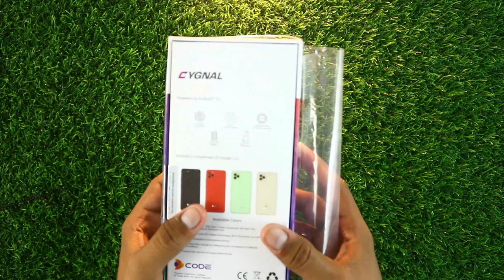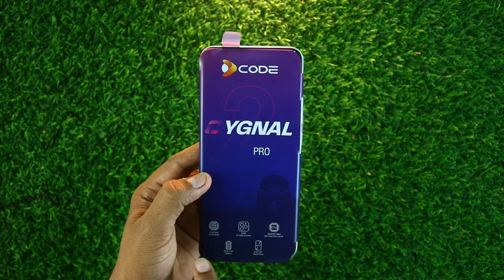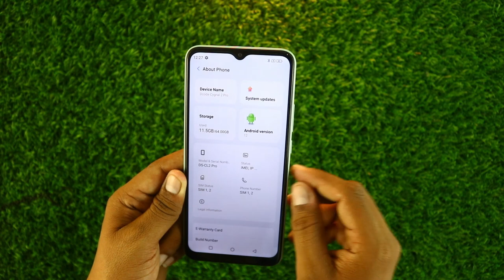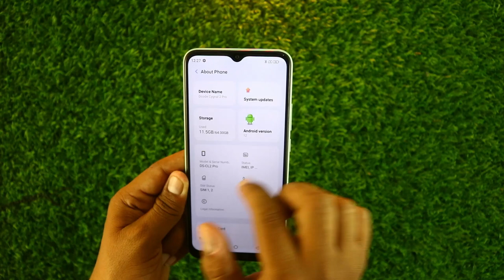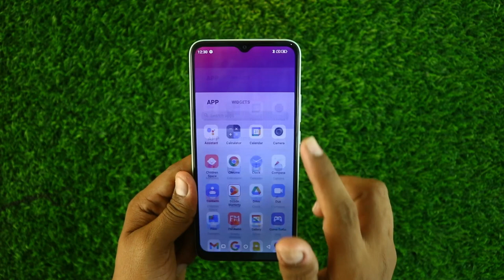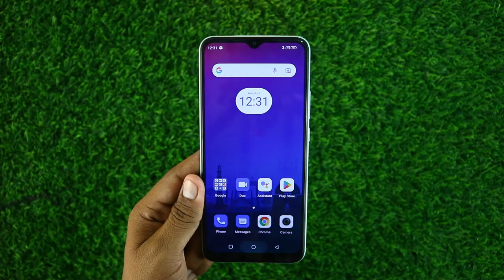Dcode Cygnal 2 Pro Unboxing And Review | Price in Pakistan | Ek Sasta Mobile ?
Hey Guys in this video we are going to unbox the newly launched smartphone in a budget segment from a company named as Decode. Their previous model Decode Cygnal was very famous as good low budget device. And now lets see their Decode cygnal 2 pro.

Dcode Cygnal 2 Pro - dcode cygnal 2 pro unboxing & review | 3+64gb ram\rom | price in pakistan | hashir malik official.
dcode bold2 cygnal 2 pro launching event dcode cygnal2pro.

dcode cygnal 2 pro unboxing. in this video i will show you dcode cygnal 3gb 32gb unboxing & review in urdu/hindi.
dcode cygnal 2 pro unboxing & review | 3+64gb ram\rom | price in pakistan | hashir malik official..
cygnal 2 pro.

Dcode cygnal 2 pro unboxing & review | 3+64gb ram\rom | price in pakistan